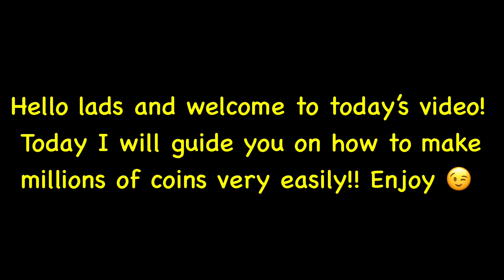EASIEST WAY TO MAKE MILLIONS IN FIFA MOBILE 22! BEST INVESTMENTS! MAKE COINS IN FIFA MOBILE 22!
-48hrss

BEST RW IN FIFA MOBILE 22 UNDER 8M COINS | POTM 94 RW DI MARIA REVIEW | FIFA 22 MOBILE
FIFA MOBILE ICON JOURNEY TEAM | HOW TO BEAT ATHLETIC CLUB FIFA 22 MOBILE